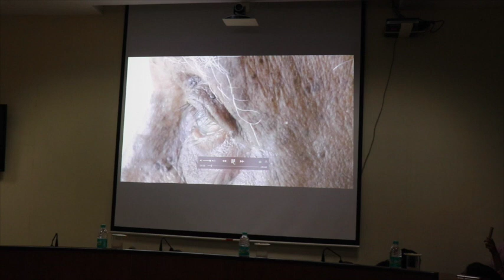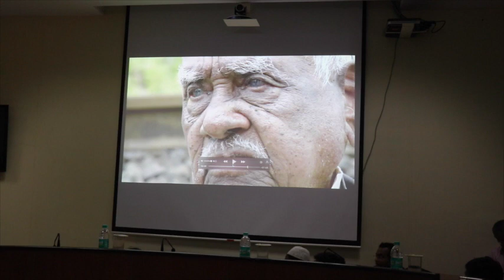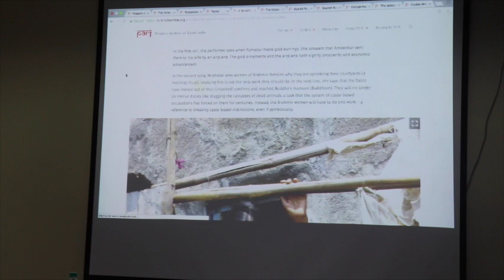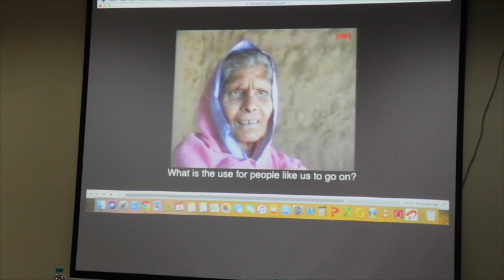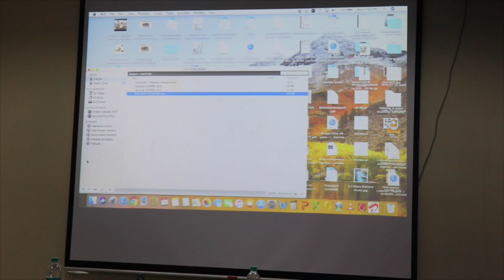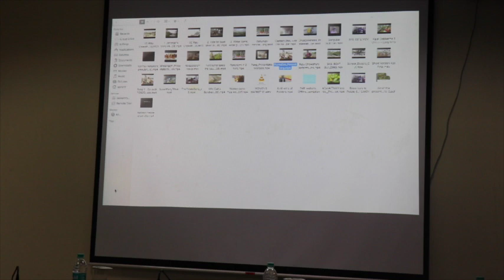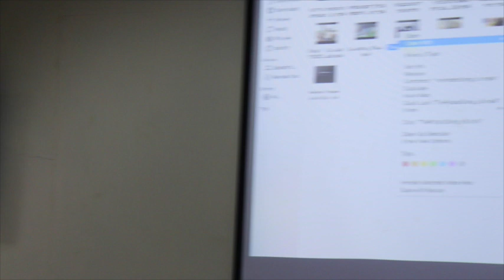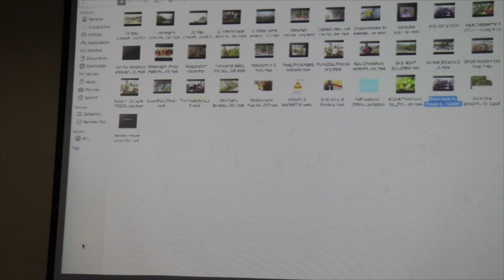P.Sainath in TISS: State of media in India and what can be done!